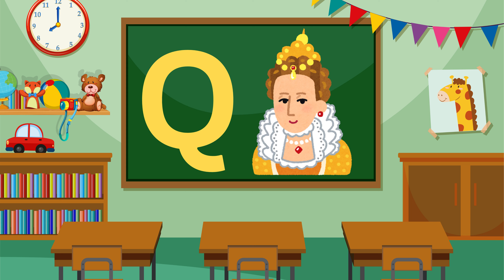Alphabet song | ABC alphabet song for kids | Nursery rhymes for kids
Sing along with our fun and educational Alphabet song! Perfect for little ones, this video brings you the best alphabet songs for kindergarten, from the classic alphabet song new to a playful alphabet song for kids with phonics. Maryam Melon brings excitement to learning with ABC songs and nursery rhymes for children of all ages! Enjoy catchy alphabet songs for preschoolers and alphabet song for toddlers that help your child learn ABC while having a blast. If your kids love baby songs, children songs, or fun kids songs, this alphabet song changed version will be a hit! Come sing with Maryam Melon and friends, and make learning the alphabet fun for everyone!

Lyrics:

A is for apple, so red and so sweet,
B is for ball, let's bounce on our feet.
C is for cat, so soft and so purr,
D is for dog, who loves to concur.

E is for elephant, so big and so gray,
F is for fish, swimming all day.
G is for giraffe, so tall and so fine,
H is for horse, with a mane so divine.

I is for ice cream, a yummy delight,
J is for jump, let's play with all our might.
K is for kite, flying up high,
L is for lion, so fierce and so sly.

M is for moon, shining so bright,
N is for nest, a cozy little sight.
O is for orange, so juicy and round,
P is for pig, rooting around.

Q is for queen, wearing a crown,
R is for rabbit, hopping around town.
S is for sun, shining so warm,
T is for tree, safe from every storm.

U is for umbrella, on a rainy day,
V is for violin, let's play a merry lay.
W is for water, so clear and so blue,
X is for x-ray, to see right through you.

Y is for yellow, a sunny hue,
Z is for zebra, stripes black and white, too.